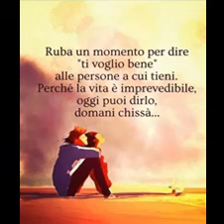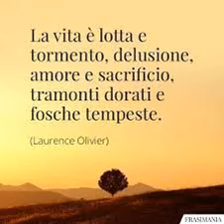LA VITA POESIA LAVINIA 2022